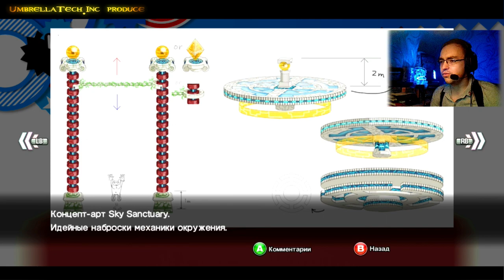Sonic Generations #11 ➤ Водяной Хаос и Блейз Огня